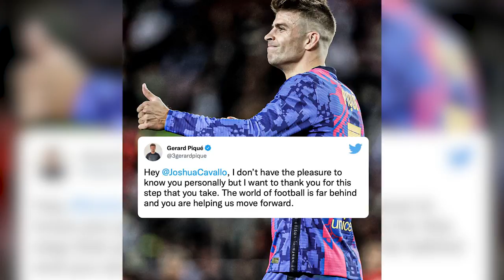Celebrities You Had NO Idea Were GAY.. This Will SHOCK You!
Welcome back to Celeb Splash. The LGBTQ+ community has a lot of members that are in the entertainment industry. Some celebrities are already out and proud. Then there are some who just came out of the closet recently. Presenting Celebrities you didn’t know were queer that came out in 2021.

In this year’s pride month, American Idol alumni David Archuleta publicly came out as a member of the LGBTQ+ community. Kal Pen of Harold and Kumar just recently came out as gay. Stick around in this video as we reveal more Celebrities you didn’t know were queer that came out in 2021.